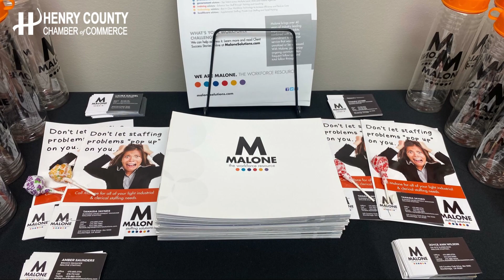Ribbon Cutting for Malone Workforce Solutions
The Henry County Chamber of Commerce held a Ribbon Cutting for Malone Workforce Solutions on Tuesday, February 20.

Malone Workforce Solutions
245 Country Club Dr. Ste. 100D
Stockbridge, GA 30281